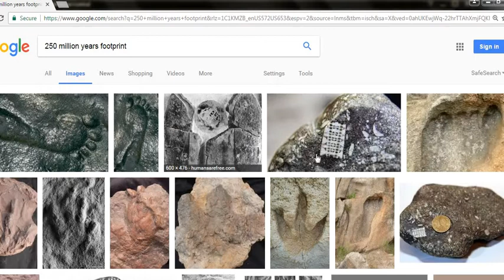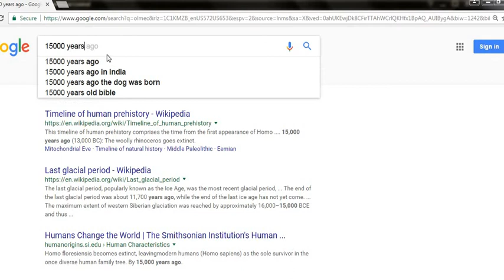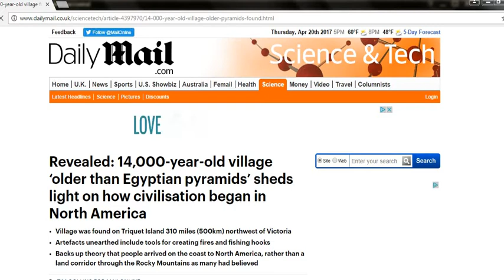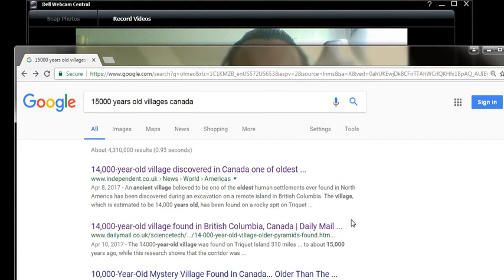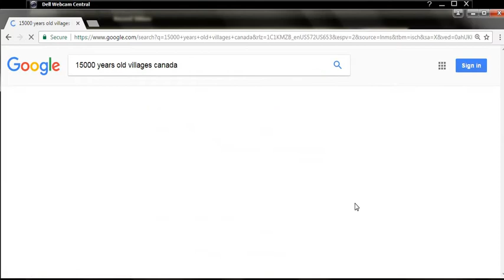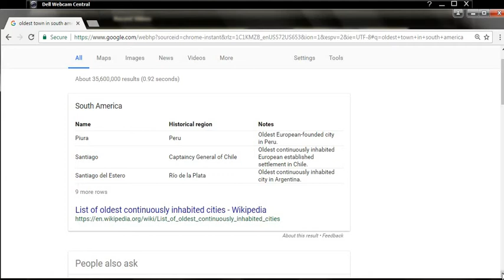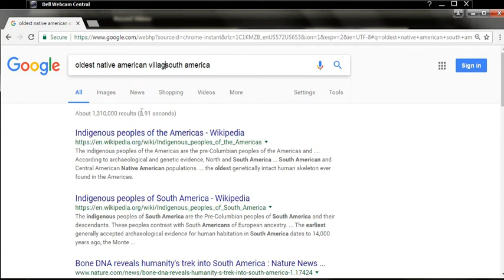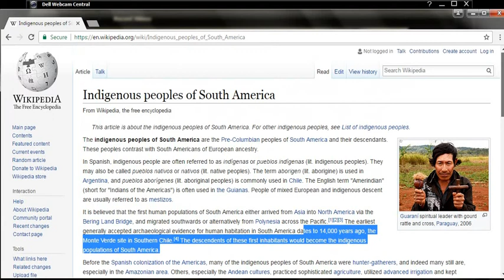Are Mexicans Israelite's ❔❓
MEXICAN ARE CHILDREN OF THE SUN SO IS KEMET Egyptians 0r ARE WE APART 0F THE 12 TRIBES 0F ISRAEL Hebrew Israelite's  ..WHAT DO YOU THINK??